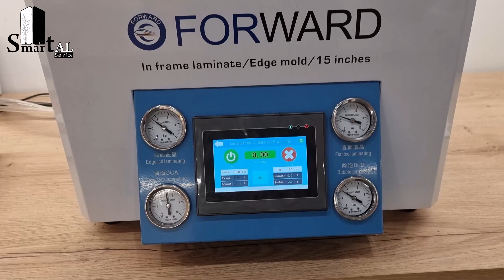SAFE WAY TO CHANGE BROKEN GLASS on Galaxy M30S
In this video we gone show an safe way to change Samsung Galaxy M30S glass (it is the same glass as Galaxy A50). The method is almost the same for all A and M series with amoled display.
     With all the popularity that the M series has, it has certainly come to your service or maybe you are a user of it.
This are our first videos upload and we are not comfort working with camera on.
Even it is an video edited and some part are speed up and other slowdown to see the most important step. Also the whole process is recorded.